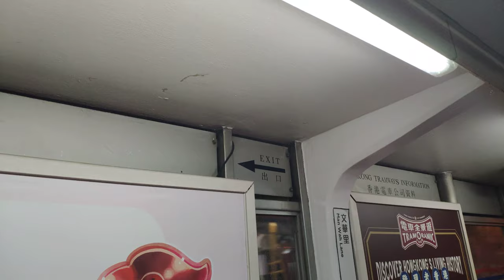香港叮叮車Hong Kong Tramways 20201008 19:56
Admiralty to Sheung Wan Part 2
金鐘到上環 Part 2